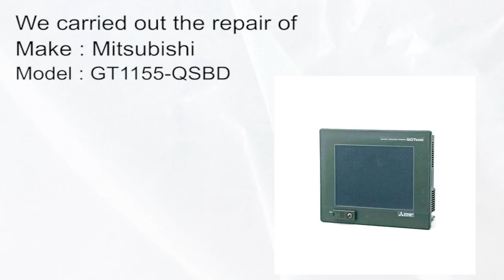Mitsubishi GT1155 QSBD HMI